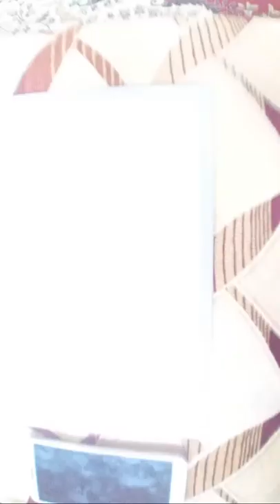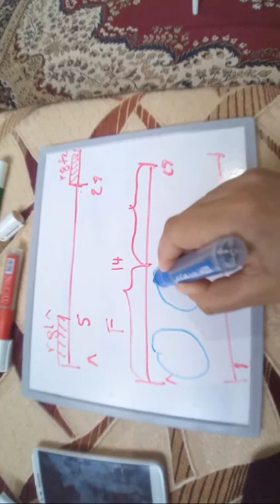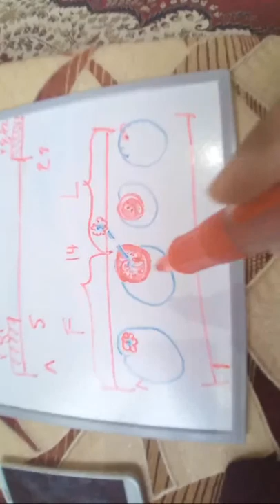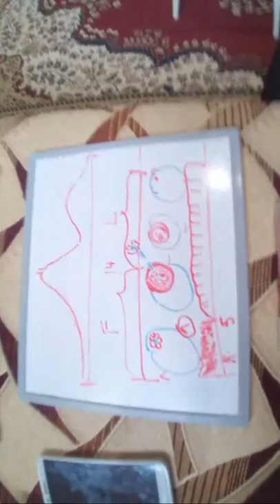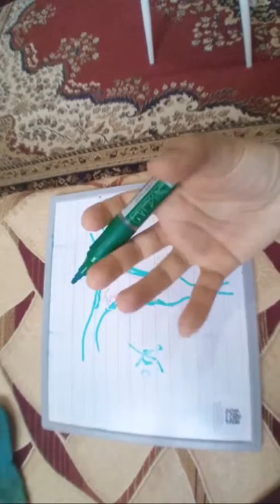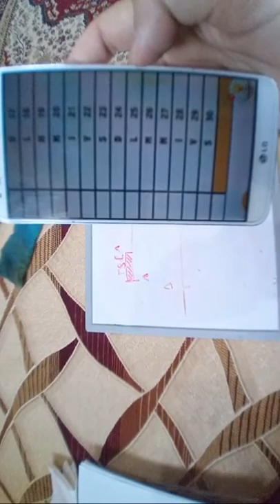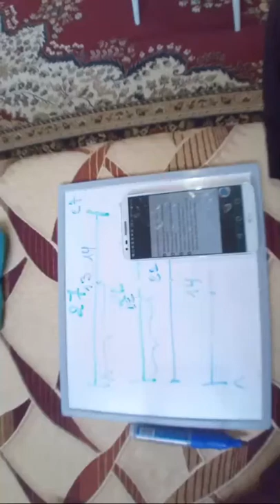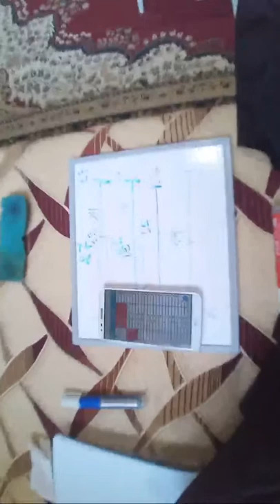La Correction Des Exercices La Reproduction Chez L'homme